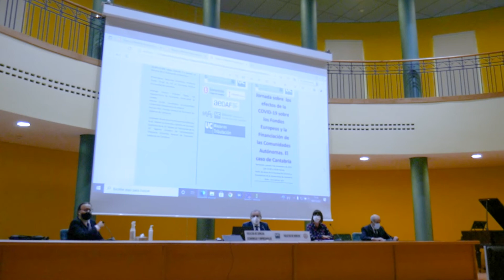Financiación de Cantabria a través de los Fondos Europeos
El Grupo de Investigación en Economía Pública de la Universidad de Cantabria y la Dirección General de Economía de la Consejería de Economía y Hacienda del Gobierno de Cantabria han organizado el jueves 4 de noviembre la ‘Jornada sobre los efectos de la COVID19 sobre los Fondos Europeos y la Financiación de las Comunidades Autónomas. El caso de Cantabria’

La directora general de Fondos Europeos ha destacado el instrumento de recuperación Next Generation EU como mecanismo principal para hacer frente a la crisis sanitaria provocada por la COVID19